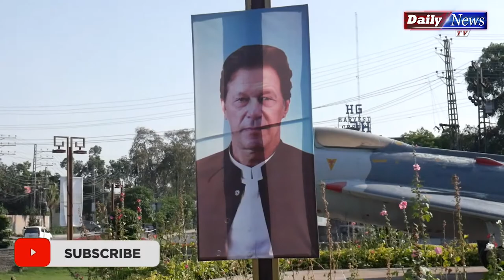Lahore Ki Roads Par Imran Khan Or Usman Buzdar ki Tasaveer???